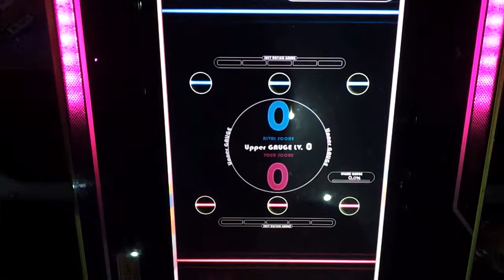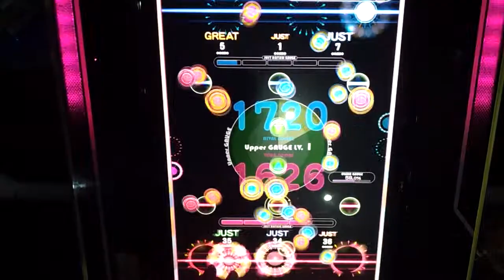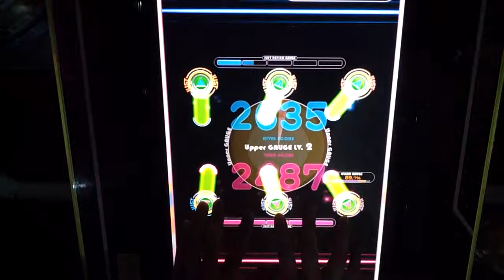[R.B Groovin Upper] KHAMEN BREAK Hard 90.1 確認用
Composed by くふおー
Player : KUROKAZU(@kurokazu_)